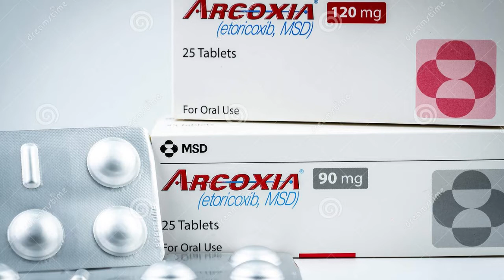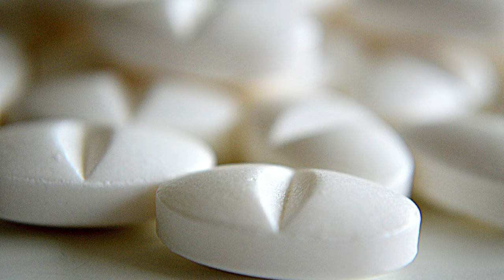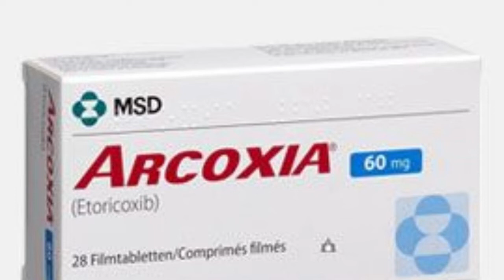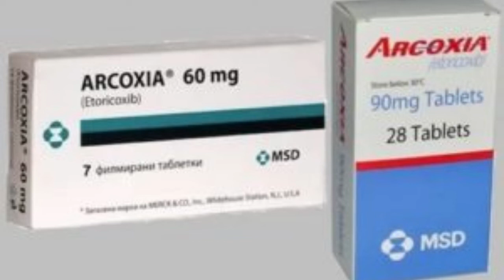arcoxia e antiinflamatório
GRUPO DE APOIO DO WHATSSAP